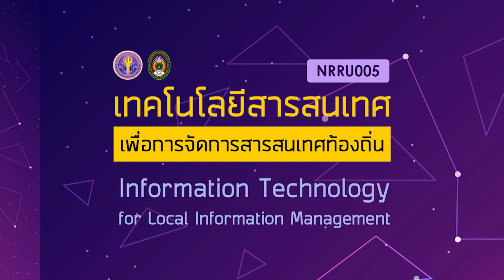3.4 การจัดการสารสนเทศท้องถิ่นภาคสนาม Part 1